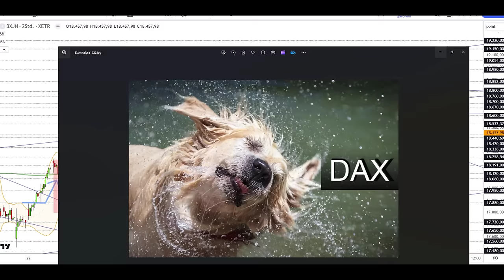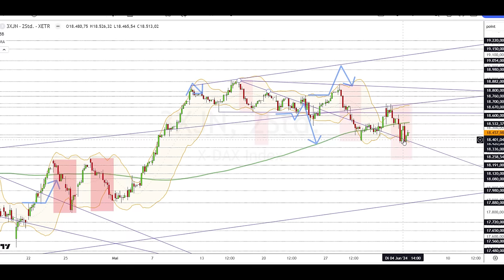Dax Analyse 05.06.2024